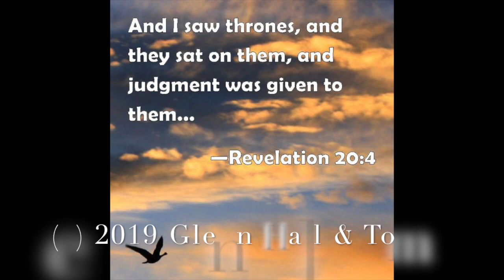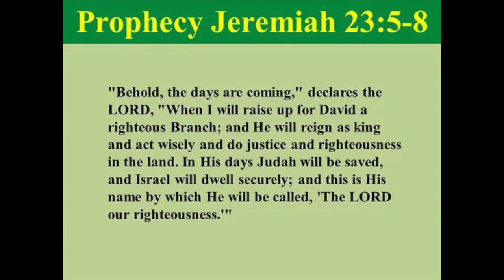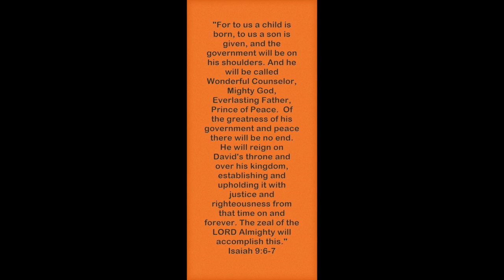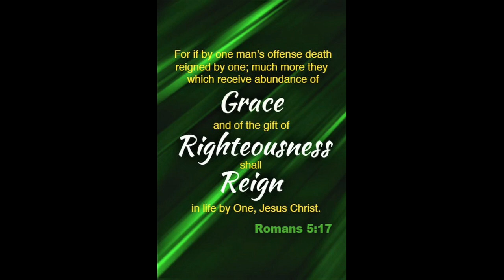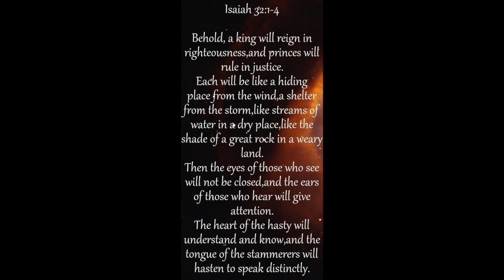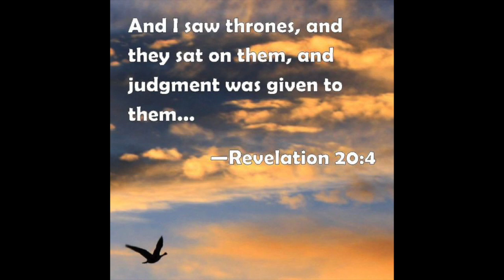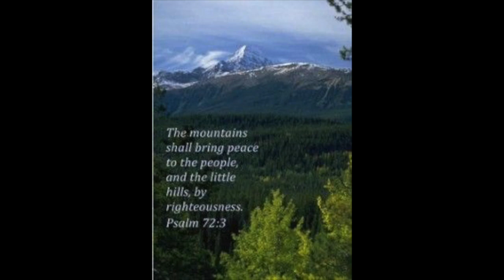Perfection in Holiness